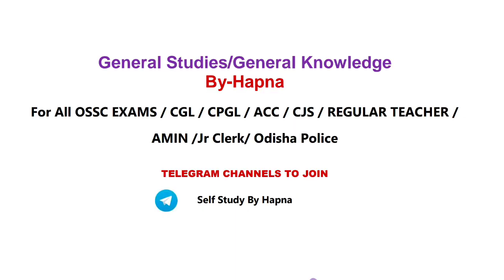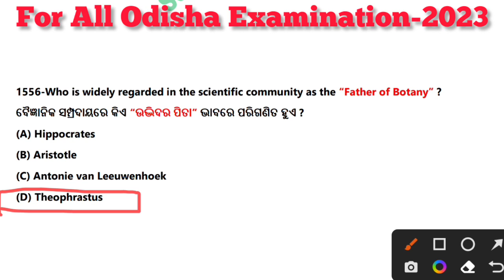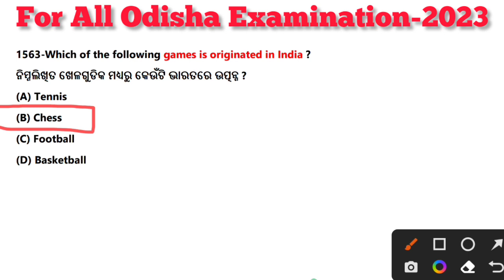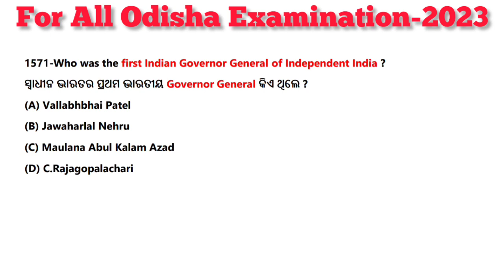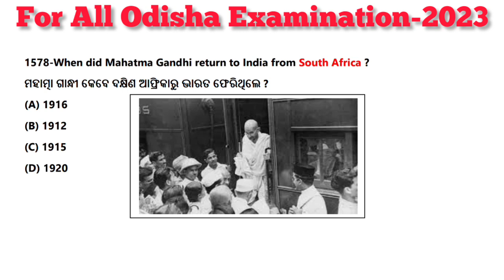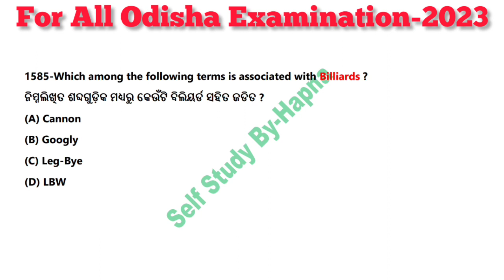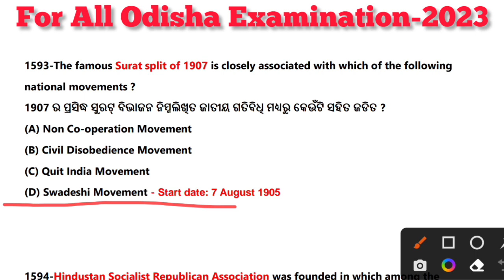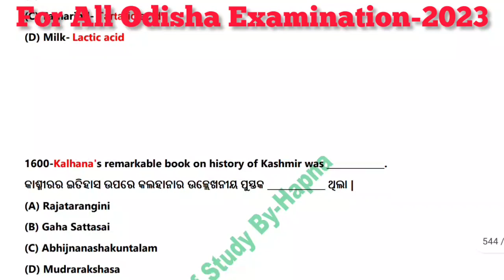OSSC CGL EXAMS 2023 GS GK MCQ|OSSC All EXAMS HIGH SCHOOL TEACHER EXAM 2023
GK GS MCQs All OSSC EXAMS 2023 CGL CPGL AMIN CJS ACC RHT JT ODISHA POLICE Jr Clerk @Selfstudybyhapna

OSSC CGL EXAMS 2022-23 GS GK MCQ|OSSC All EXAMS HIGH SCHOOL TEACHER EXAM 2023| @SelfStudyByHapna